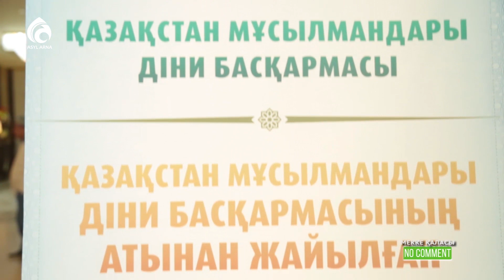Мекке 2019 / No Comment